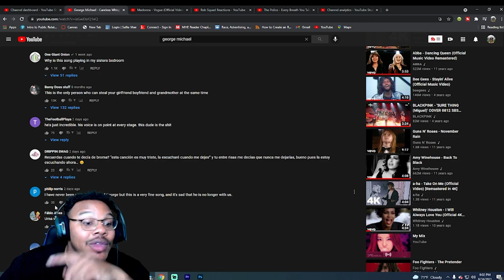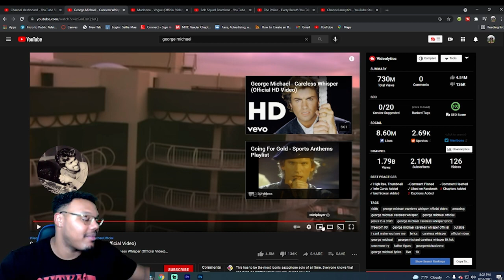The Vocals OMG!! | FIRST TIME HEARING George Michael - Careless Whisper REACTION